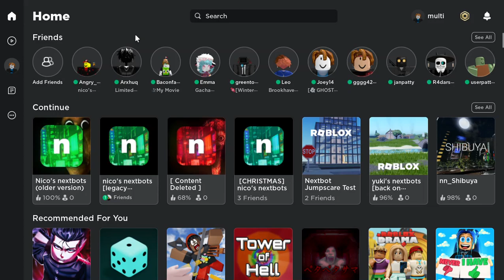my nico's nextbots older version is released (beta)